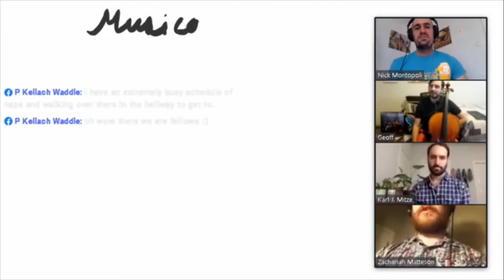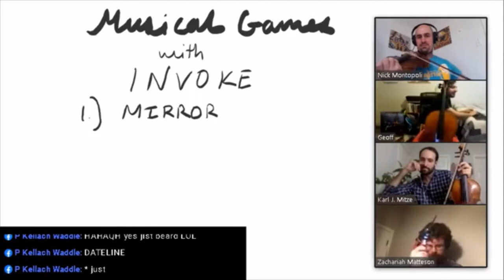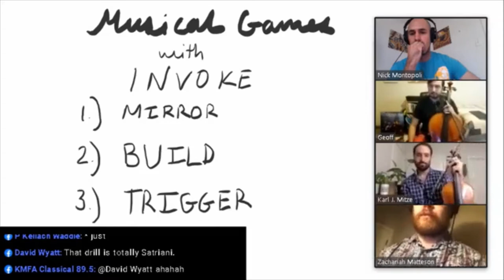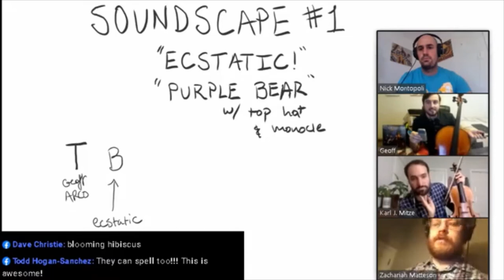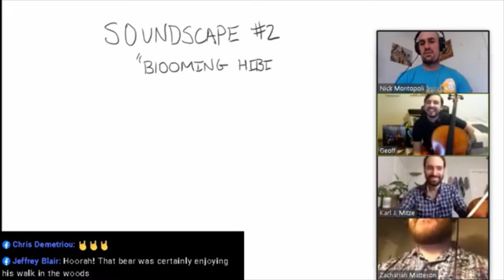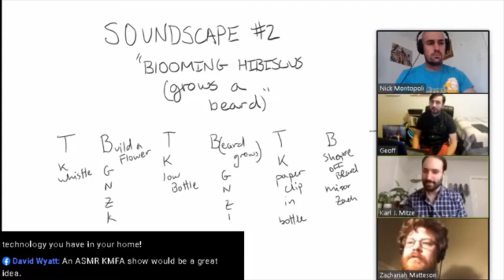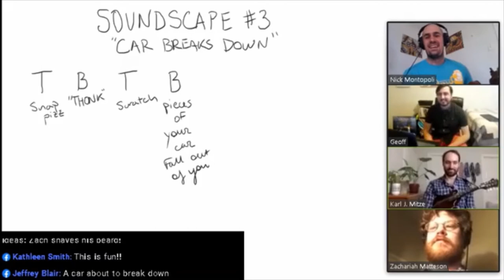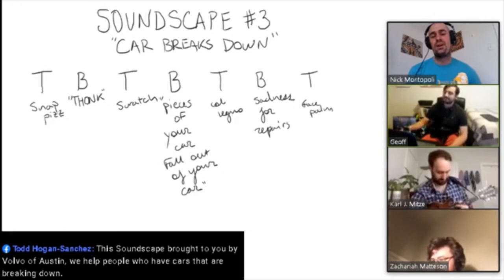Sound Ideas 4: invoke- Create musical soundscapes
Learn about compositional building blocks by helping Invoke create a soundscape through a series of musical games.